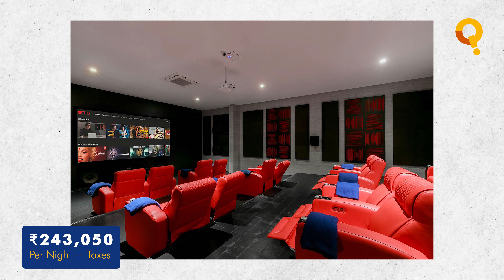#27 Busting Real Estate Myths and Unlocking Profitability | StayVista | Ft. Pranav Maheshwari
Welcome to an insightful conversation with Pranav Maheshwari, Co-founder of StayVista, a luxury vacation homestay company. In this interview, Pranav shares key insights into the world of luxury vacation rentals, discussing aspects such as average ticket size, market potential & gaps, types of homes on their platform, market trends, marketing strategies, funding journey and many more.

Pranav also provides a look into StayVista's operations and offers practical insights for aspiring entrepreneurs and travel enthusiasts. Let's explore the world of luxury vacation homestays and discover what sets StayVista apart in this market.

Timestamps -

0:00 Introduction
1:55 Pranav’s journey
6:11 Managing 638 homes
7:34 Checklist for listing
9:28 How much returns can one expect?
16:17 Insights on luxury home rental market
21:09 Demand Demographics and average ticket size
22:41 Marketing strategy
26:34 Partnership with Marriott
27:30 Hosting Vijay Deverakonda
33:34 Building great team
36:58 Team Size
37:21 Funding specifics
40:18 Advice for aspiring hospitality entrepreneurs
42:55 Lightning round